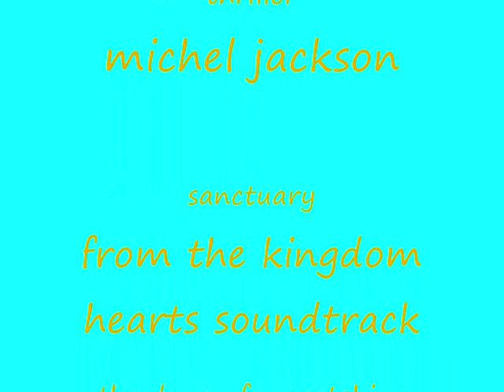the Gmod Madhouse episode 2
Its back Baby although admittingly this one isnt as good but still was fun to make and alot of laughs I enjoyed making this and will have more ragdolls and maps for episode 3 :D